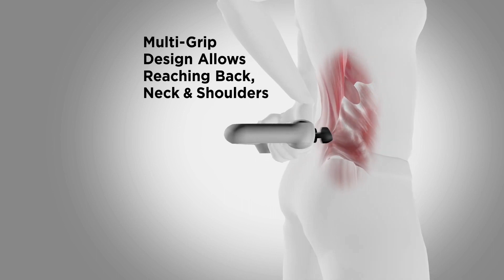Massager 3D Model and Animation Video ad || 3D Animation Advertising Studio (4)